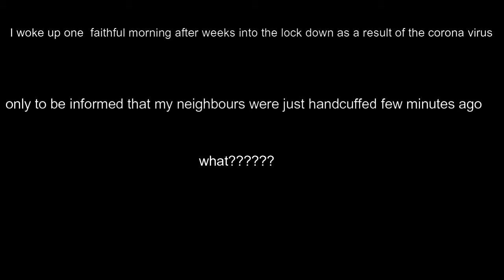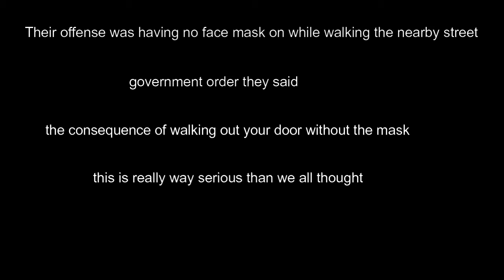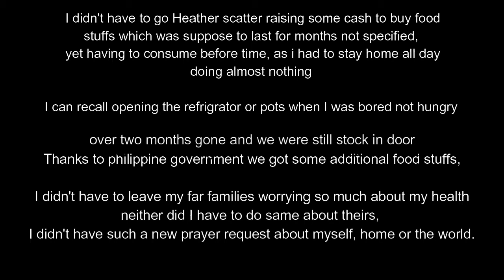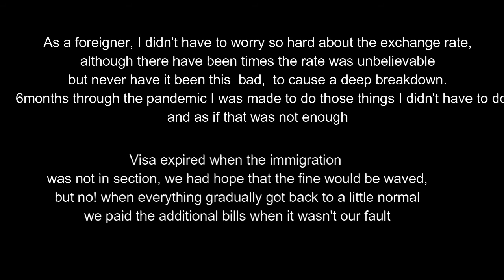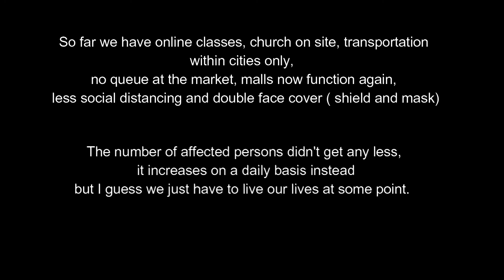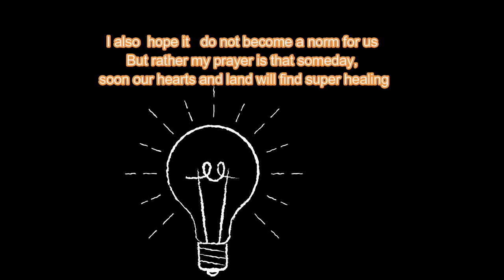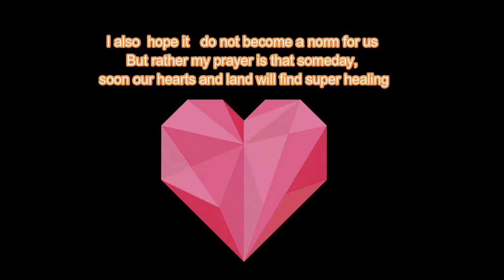2020 LOCKDOWN EXPERIENCE/NEW NORMAL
This is my own experience of a new mormal  due to the present pandemic, it could differ from yours.
But I assume somehow, things changed from what you use to know and you are forced to adjust. This too will pass!